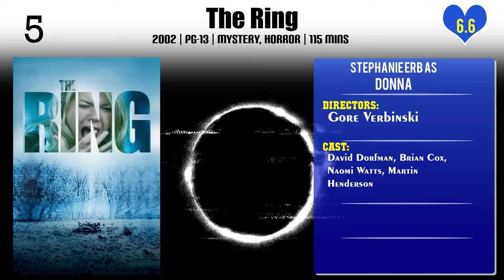Stephanie Erb Top 10 Movies of Stephanie Erb| Best 10 Movies of Stephanie Erb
Top 10 Movies of Stephanie Erb

Find the list of movies by Stephanie Erb you can find more information, movie trailers, posters, reviews, youtube links in below link.

Please Comment down your favorite movie of Stephanie Erb